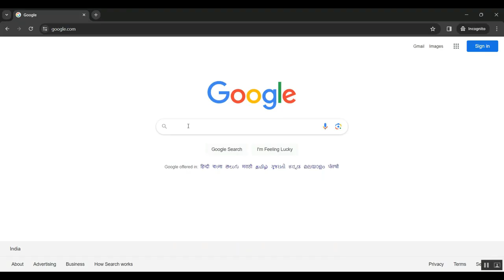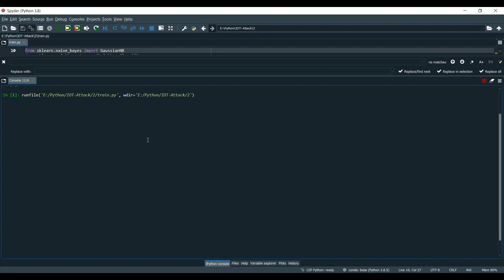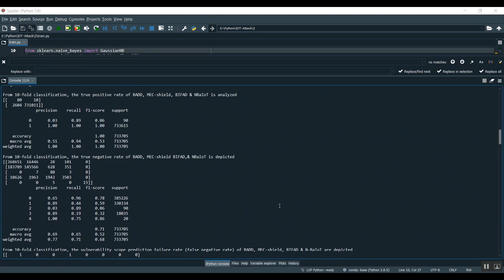Secure Task Offloading in Blockchain Enabled Mobile Edge Computing With Deep Reinforcement Learning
IEEE PROJECTS 2024 TITLE LIST

* Complete Source Code
* Complete Documentation
* Complete Presentation Slides
* Flow Diagram
* Database File or Dataset
* Screenshots
* Execution Procedure
* Video Tutorials
* Supporting Softwares

Support Specialization
* 24/7 Support
* Ticketing System
* Voice Conference
* Video On Demand
* Remote Connectivity
* Document Customization